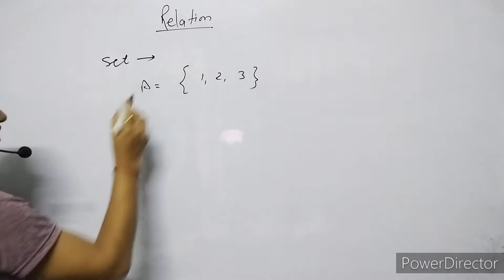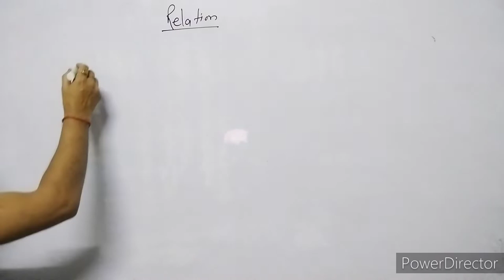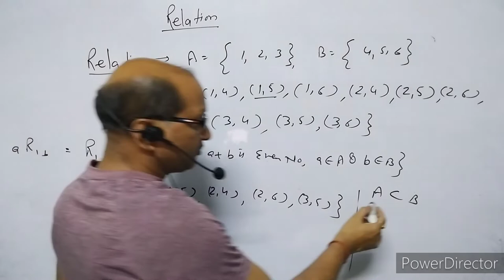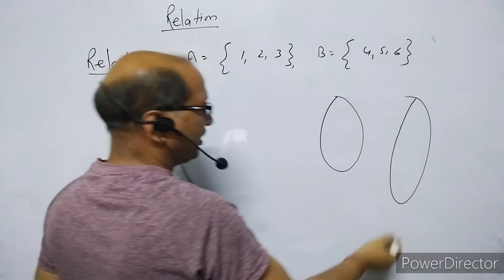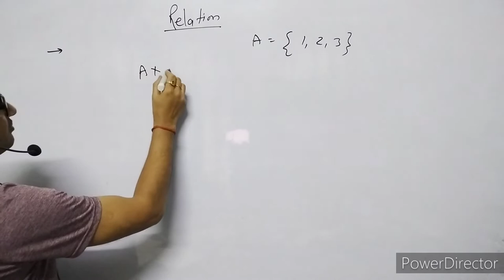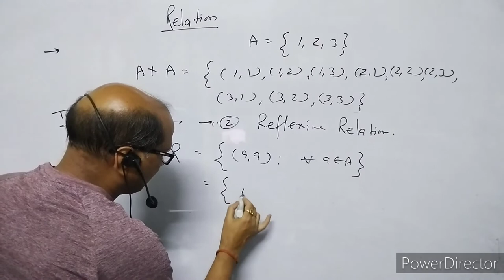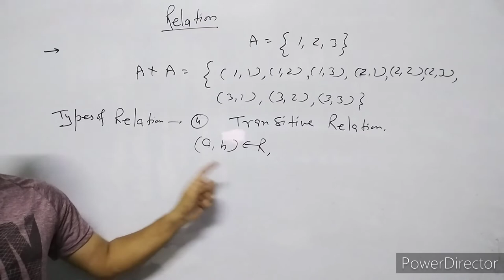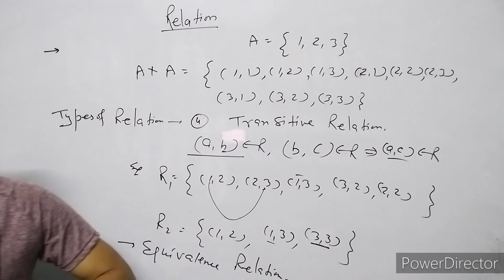XII_ Maths, Introduction Of Relation& types of relations. (1). BY- Atma Academy, BY- A. Prakash.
In this video I have discussed about relation.
I have explained ordered pair, Cartesian product and relation.
WHAT IS function and relation example?